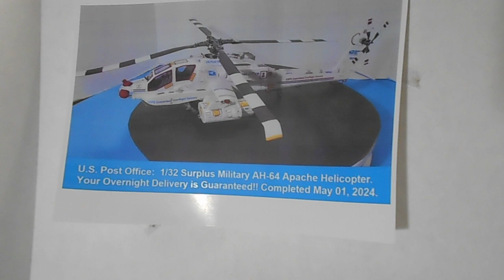Apache Helicopter 1 - 32nd Scale Postal Service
This 1/32nd scale Apache is in the ‘what-if’ scheme of the US Post Office. This assures that anything you order online with ‘overnight delivery guaranteed’ will in FACT get delivered to you the next day.  Filmed by the Ultra Cheap Production Studios in Seattle.